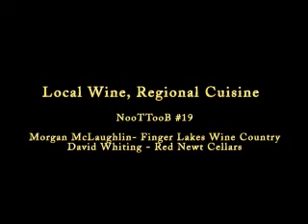NooTTooB #19 Local Wine, Regional Cuisine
Morgen McLaughlin and David Whiting talk about wine, food and farms.